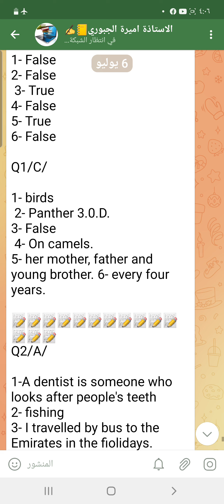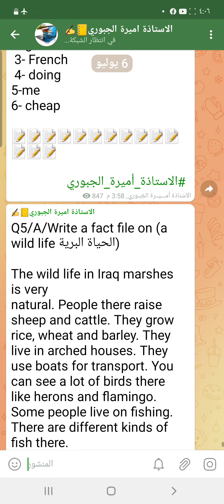حل أسئلة اللغة الانگليزية للصف الثالث متوسط خارج العراق اليوم امتحنوا بيهة